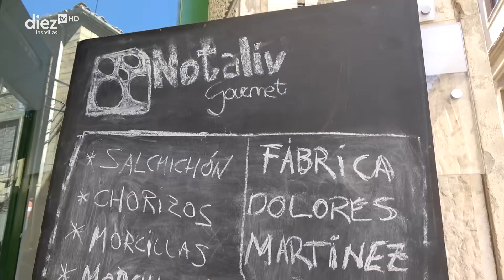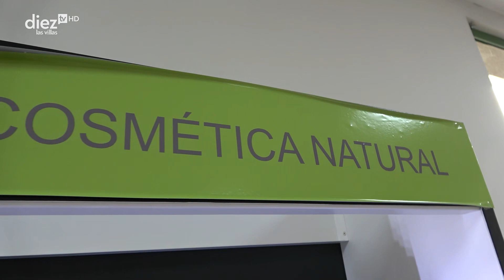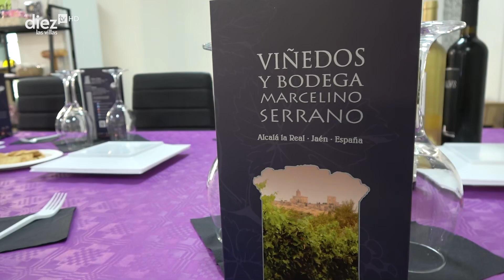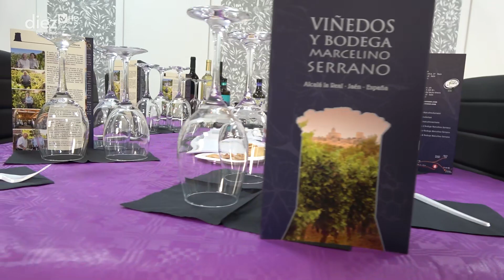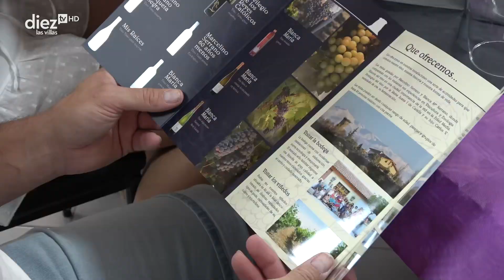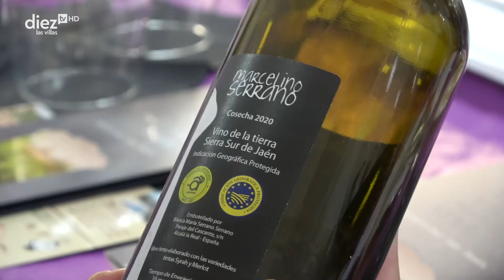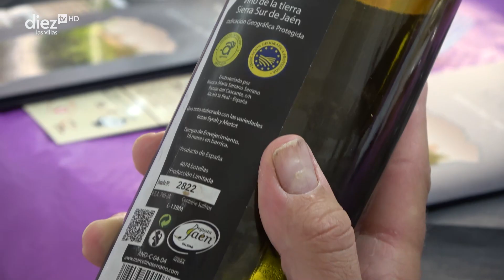NEGOCIOS | 28x01 | Notaliv Gourmet en Villacarrillo